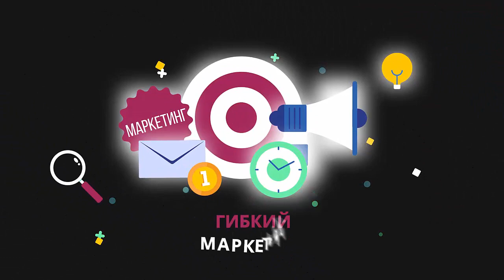Презентация денежного проекта Maker Money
Мой Skype:  Maksimbiz1
Мой Telegram: @AvtopostBB